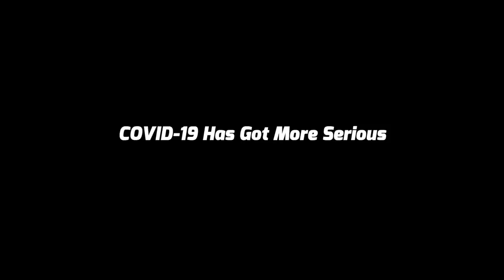FAKE BARBER PRANK IN THE HOOD!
Decided To Go To The Barber But Not To Get a Haircut…
WE DECIDED TO PRANK THE CUSTOMERS!